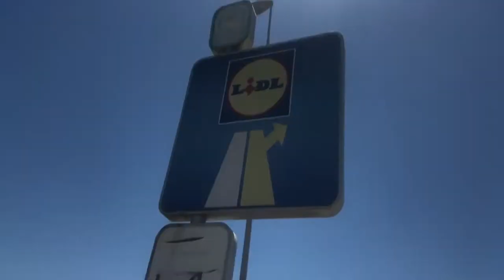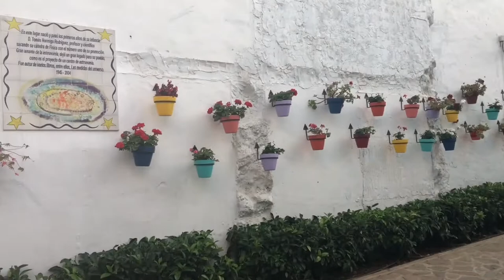GIRLS TRIP VLOG PART TWO: STUNG BY A JELLYFISH, DELAYED FOR 16 HOURS & ANTHONY JOSHUA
GIRLS TRIP VLOG PART TWO: STUNG BY A JELLYFISH, DELAYED FOR 16 HOURS & SAW ANTHONY JOSHUA